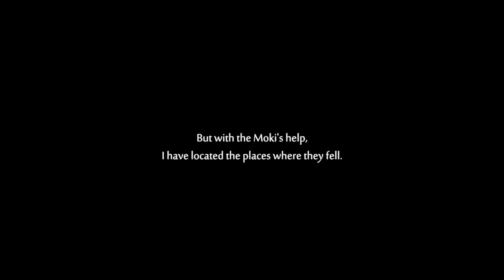Foreshortened Reunion | Ori and the Will of the Wisps Ep 10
right as we finally found her.